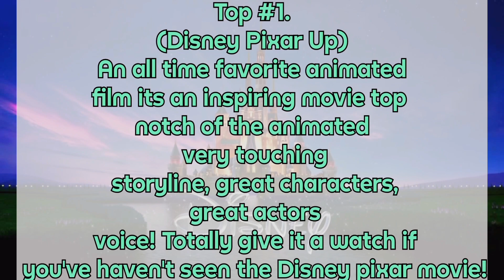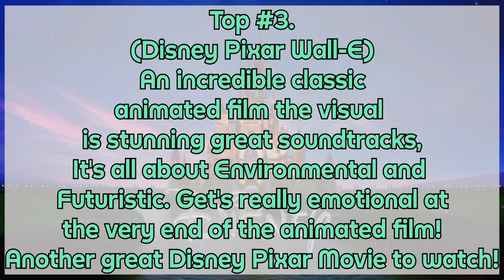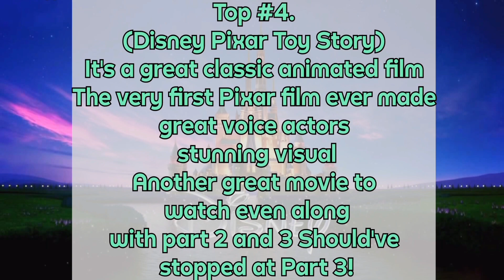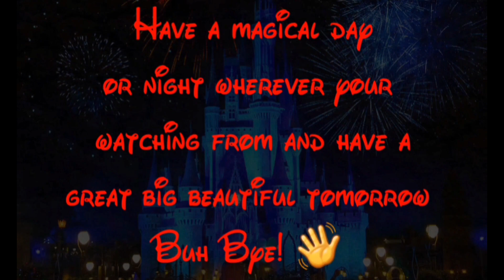Disney Topic Top Tuesday | Top 5 favorite Disney Pixar Films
Hello and welcome everyone! 👍 Share out this video (Twitter & Instagram & Threads)